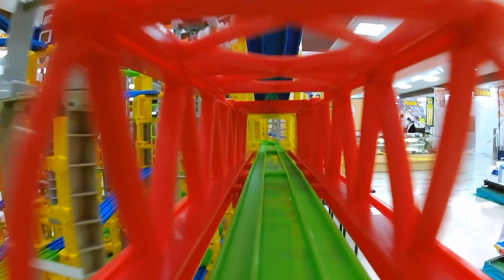【プラレール】安来プラーナレイアウトのプラレール前面展望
▼内容説明
安来市のショッピングセンタープラーナに組み立てたレイアウトのプラレール前面展望です。